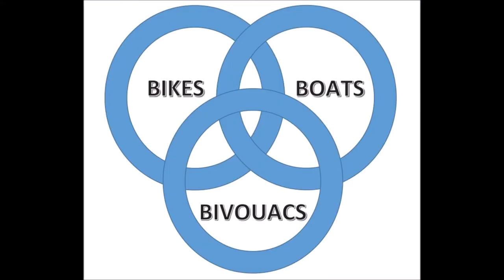Applying F11 Top Coat - Is It Better Than Wax?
In this video F11 Top Coat is applied to the KZ 180 TH toyhauler. F11 Top Coat takes less time and effort then regular wax and looks great. Give it a try.